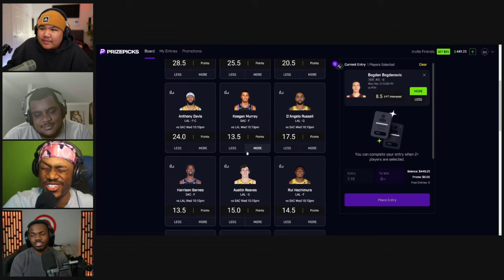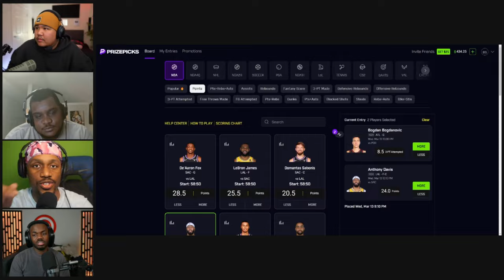Doc Rivers is Blaming Everyone but Himself...